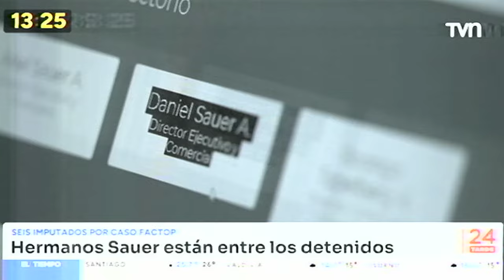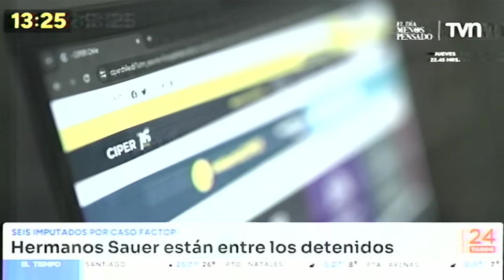Momento en el que se apaga la transmisión analógica de TVN (NTSC 60 fps)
En la tarde de este 8 de abril del 2024, la señal VHF 7 de TVN en la región metropolitana cesa sus transmisiones.